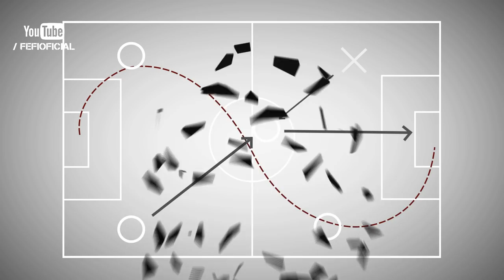Jugadas de la Semana - Ep.95